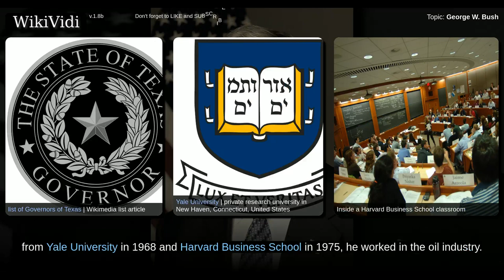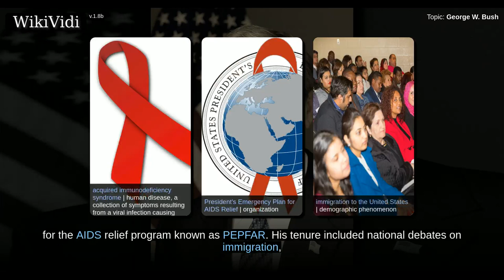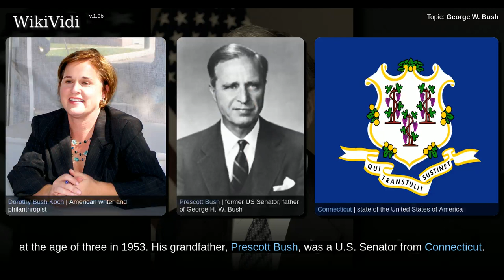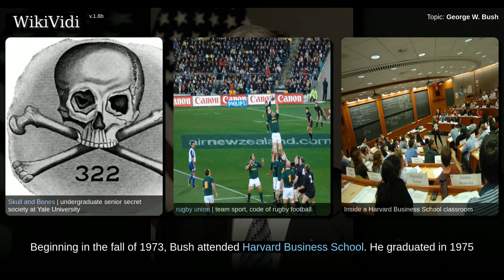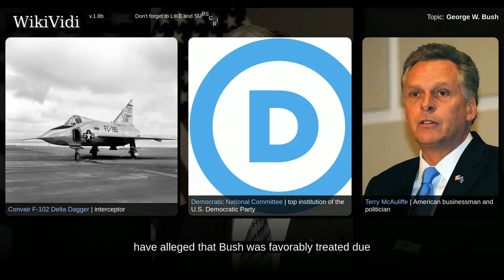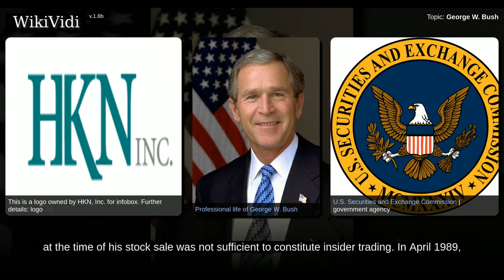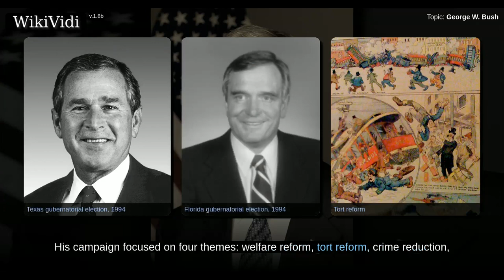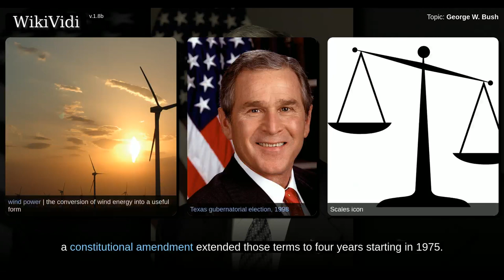GEORGE W. BUSH - WikiVidi Documentary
George Walker Bush  is an American politician who served as the 43rd President of the United States from 2001 to 2009. He was also the 46th Governor of Texas from 1995 to 2000. After graduating from Yale University in 1968 and Harvard Business School in 1975, he worked in the oil industry. Bush married Laura Welch in 1977 and ran unsuccessfully for the House of Representatives shortly thereafter. He later co-owned the Texas Rangers baseball team before defeating Ann Richards in the 1994 Texas gubernatorial election. Bush was elected president in 2000 after a close and controversial win over Democratic rival Al Gore, becoming the fourth president to be elected while receiving fewer popular votes than his opponent.   From a prominent political family, he is the eldest son of Barbara and George H. W. Bush, the 41st President of the United States, making him only the second president to assume the nation's highest office after his father, following the lead of John Quincy Adams. His brothe...

Shortcuts to chapters:
00:04:31: Early life and career
00:05:38: Education
00:07:12: Family and personal life
00:09:37: Military career
00:11:18: Business career
00:12:58: Early political involvement

Copyright WikiVidi.